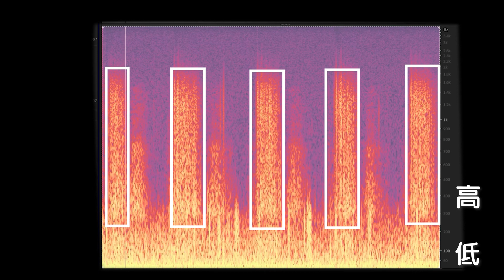【7日目】毎日1分！こっそり呼吸音の聴診ができるようになりませんか？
聴診が苦手ではないですか？
呼吸音の聴診は簡便かつ迅速に重要な情報を得ることができます。

この動画で習得できるのは音の種類ですが、聴診箇所、吸気呼気のタイミングなどを組み合わせると臨床推論につながります。

可視化の部分はいきなり見てもわかりにくいので
を参考にしてみてください

この動画でお示ししている副雑音は呼吸器内科専門医10名のうち少なくとも8名以上が判断した結果を表示しています。